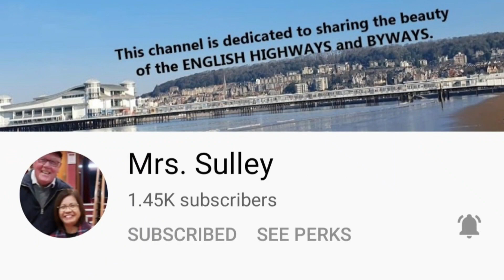PROCEDURE OF DIVORCE IN TURKEY || YOU MUST KNOW || PINAY IN TURKEY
This video explain the process and procedure of Divorce in Turkey. This will help you enlighten when you did not know any process of legal separation of marriage in Turkey.
divorce in turkey
procedure of divorce in turkey
inday ng turkey

Video From: Antalya-Turkey
Quality:   Full HD
Equipment used: Samsung M13
Video Type: Peoples and Blogs
Filmmaker: Janelle T.
Editor: Janelle T.